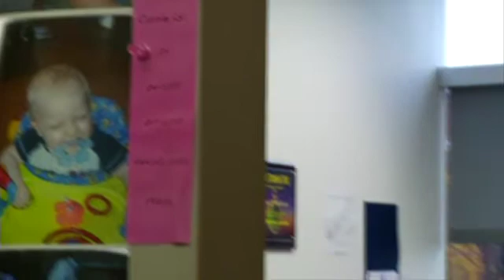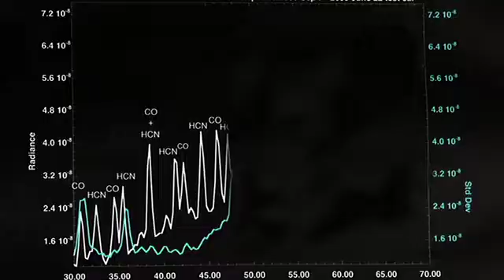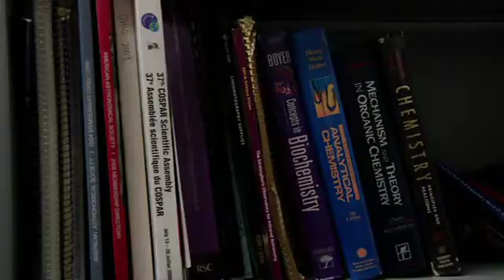Taking on Titan: Meet Carrie Anderson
When she was a little girl, Carrie Anderson dreamed of becoming an astronomer. Now, as a space scientist at NASA Goddard Space Flight Center, Carrie studies the atmosphere on Titan: one of Saturn's moons and the second largest moon in the solar system. Titan is also a model for what the early Earth might have been like.